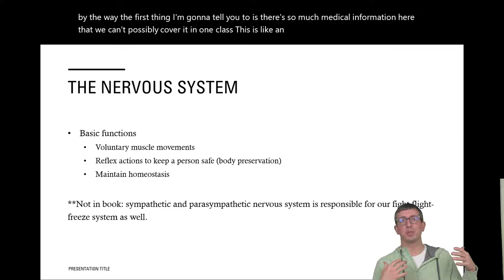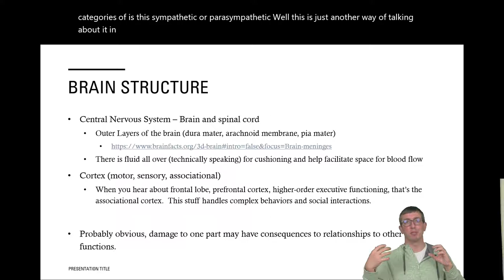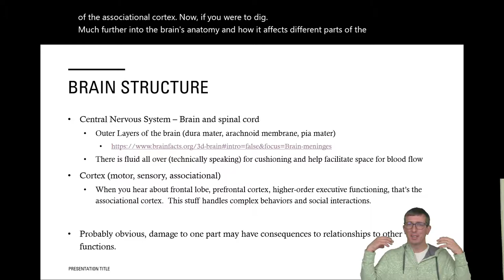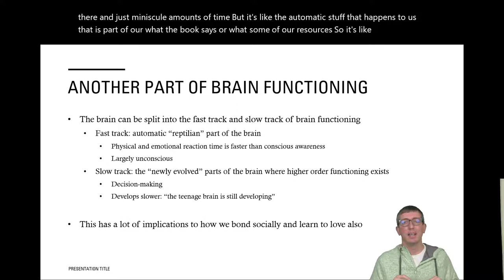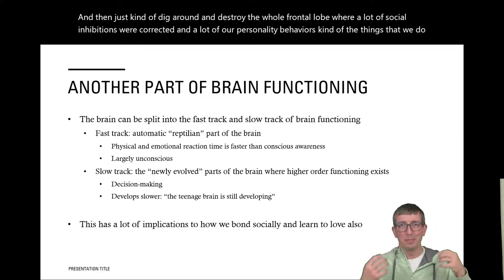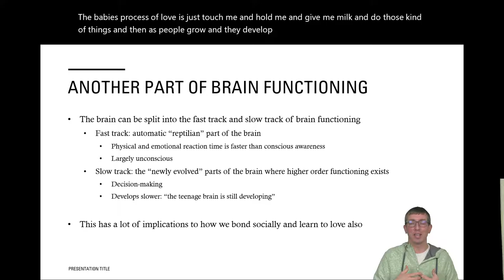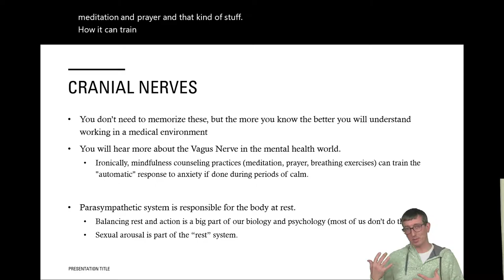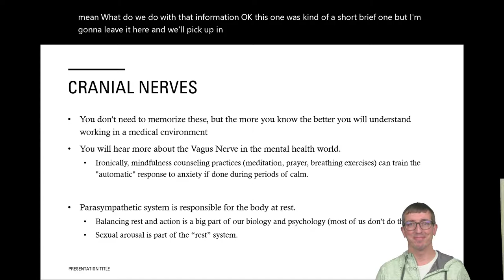The Nervous System | Chapter 3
Medical and Psychosocial Aspects of Disability – Rehabilitation Counseling Lecture Series

Falvo, D. & Holland, B. E. (2020). Medical and Psychosocial Aspects of Chronic Illness and Disability. (6th ed.)  Jones & Bartlett Learning.
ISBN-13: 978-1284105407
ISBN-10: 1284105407